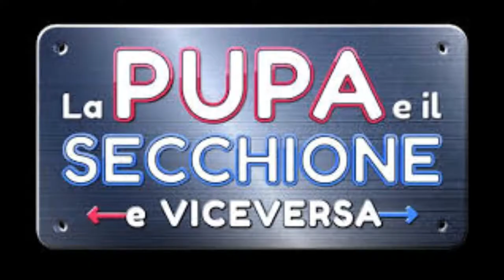COLLAGE SPECIALE LA PUPA E IL SECCHIONE E GRANDE FRATELLO VIP 2020